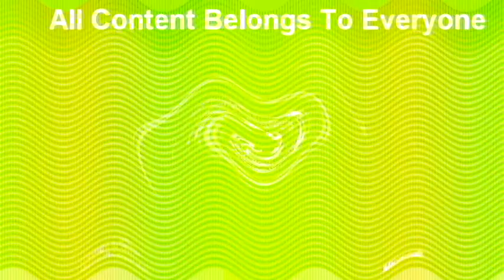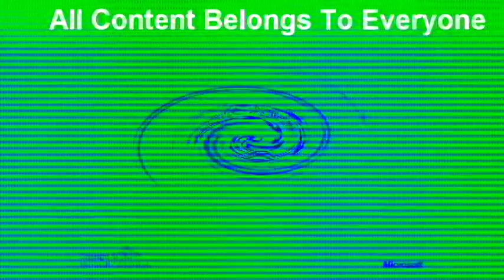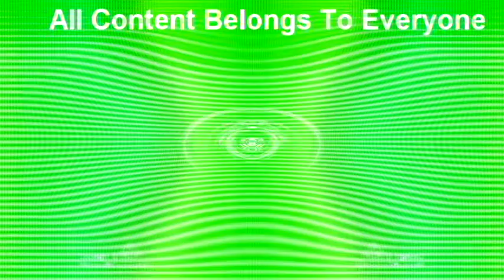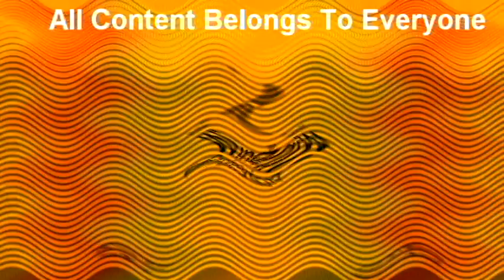Windows XP In Z Major 110 Effects NEIN Csupo Effects